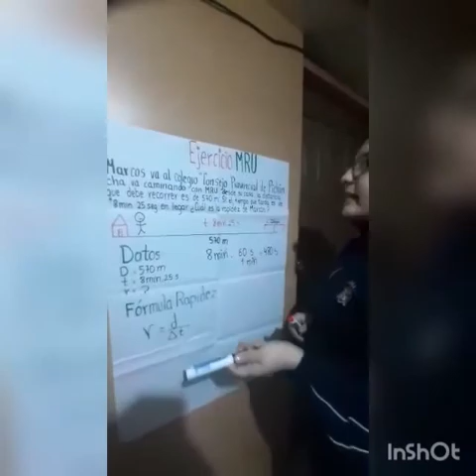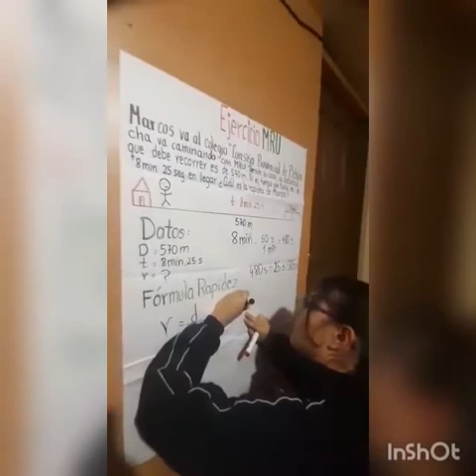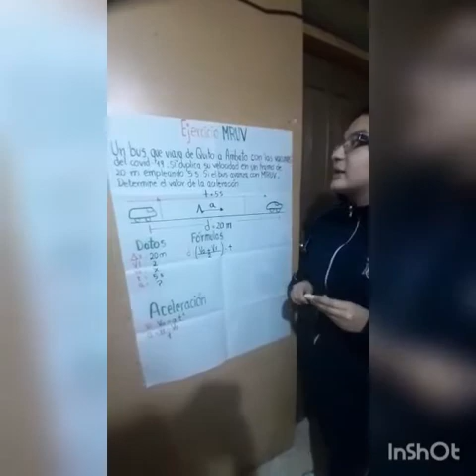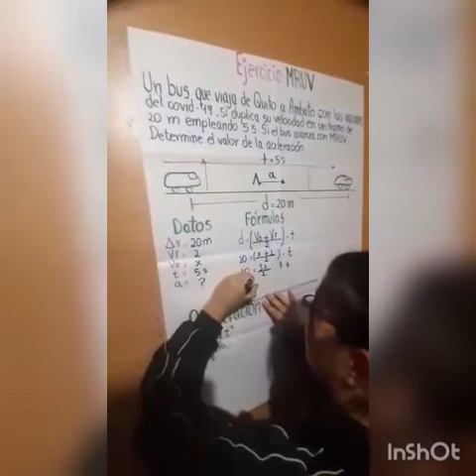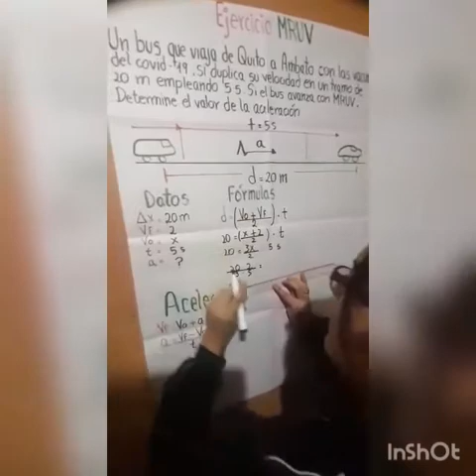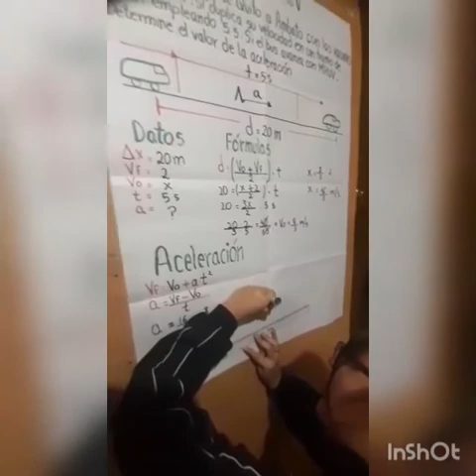Diana Yépez Proyecto de Física Primer Quimestre